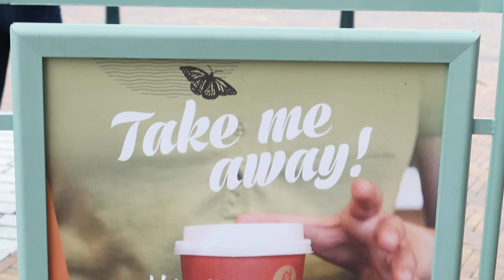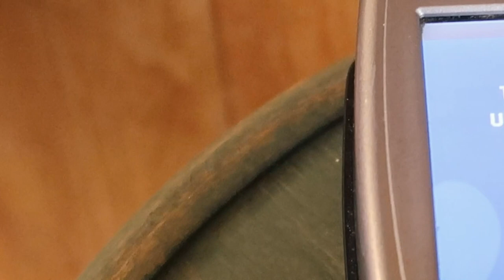Sunday in my life | naar het park & wat persoonlijks vertellen!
Een vlog over hoe ik mijn zondag besteed. Ik ga wandelen naar het park, koop een nieuwe plant & vertel wat persoonlijks!

loveeee,
Julia